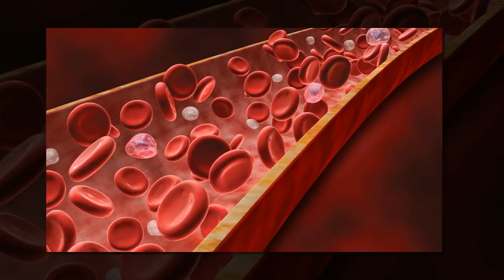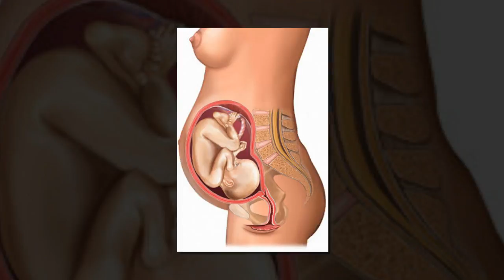Eat Brinjal Twice In Week Cures Many Problems ll వంకాయ వందరకాల జబ్బులు నయం చేస్తుంది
Fun/Entertainment Youtube channe